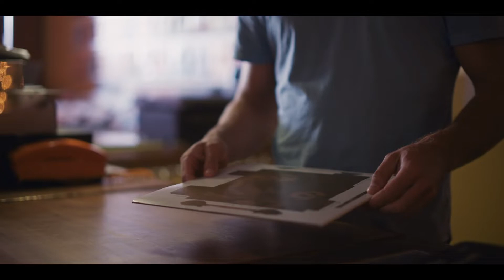Press Play and Love Again (2022) HD-Trailer, deutsch